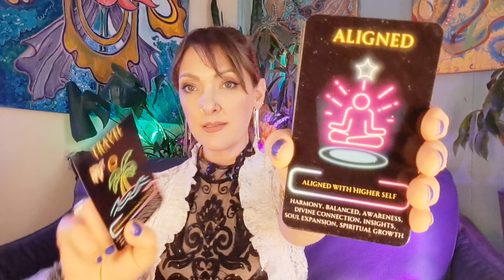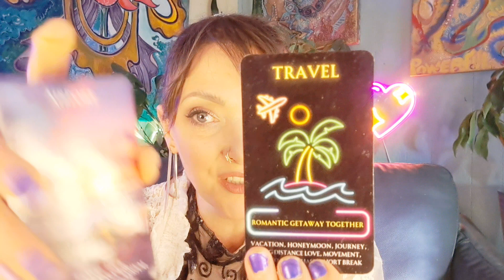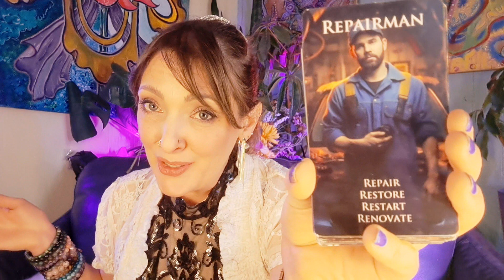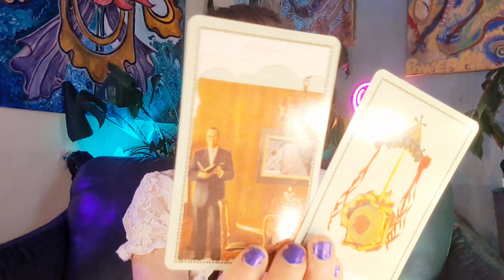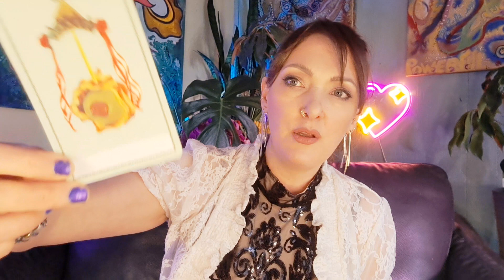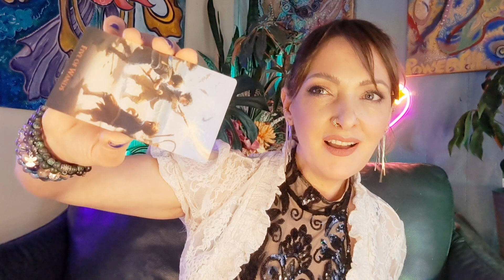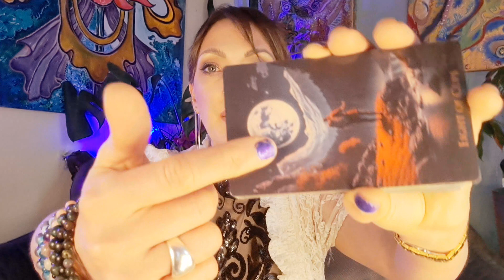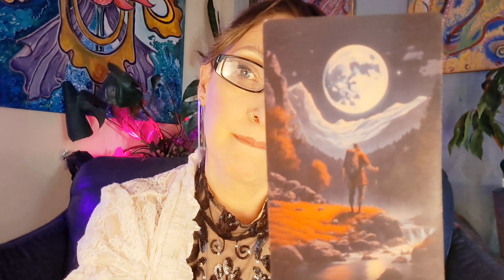INTENSE VIBRATIONS 🛜 SUDDENDLY PROPELLING FORWARD ✈️ INTO THE MYSTIC 💨 APRIL TAROT ORACLE READING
🔽 INSPIRATIONAL LINKS for this reading listed below.. 🌟 I really enjoy adding these BONUS links for extra messages for a deeper and more personal message to this reading!
    💖I love  reading all of your comments. 🥰🙏🏼

     Posted April 11, 2024

HELLO FRIENDS! 🥰

Thank you for sharing …if you feel this reading resonates with you and could help another.🙏🏼💜🕊️😘

Thank you so much.  - Violet

I am a ♍️Virgo Sun, ♓️Pisces Rising / Ascendant, ♌️Leo moon
♌️Leo Jupiter, ♍️Virgo Saturn, ♏️Scorpio Uranus
♐️Sagittarius Neptune, ♎️Libra Pluto and ♉️Taurus Chiron

I am a clairvoyant, clairaudient & clairsentient empath.
I am able to feel energies and help to teach others to tap into their own abilities.

I APPRECIATE YOUR CONTRIBUTIONS TO GROWING THIS CHANNEL AND SHARING THESE MESSAGES…

Link to support me and this channel listed below.

✳️Frau Grand Duchess Tarot - J.M. Kruch
✳️ Mystic Red Rose Oracle
✳️ The Place Oracle - Trikendou
✳️ The Character Oracle - Trikendou
✳️ Spitit Messages Oracle
✳️ Weird World Tarot - Mykola Taradaiko / Bohdan Herasymento
✳️ Clairfying Love Situations - Mahrukh
✳️ The Soul’s Journey - James Van Praagh
✳️ The Power Deck - Lynn V. Andrews